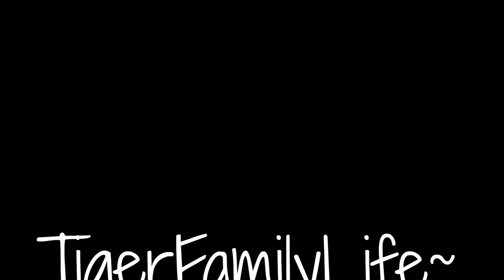Making Millions On Fortnite For Serious Noob Players